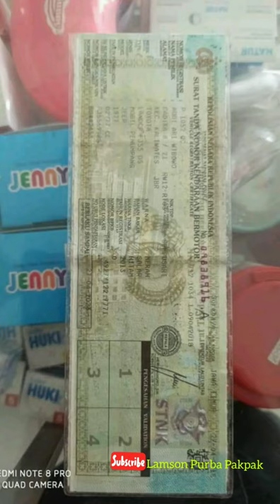Toyota LandCruiser FJ 55, tahun 1979. For sale.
Hanya sebuah karya seorang anak rantau.
Horas... Horas..!!
Simalungun Atas-Medan-Sumatera Utara

Salam Satu aspal tiga pedal Dari Benua Borneo bagian Barat.
Kembayan-Sanggau-Kalimantan Barat-Indonesia.

Arus...! Arus...!!! Arusss...!!

Source:
The COMANDO
Landcruiser FJ55 mesin diesel 1H